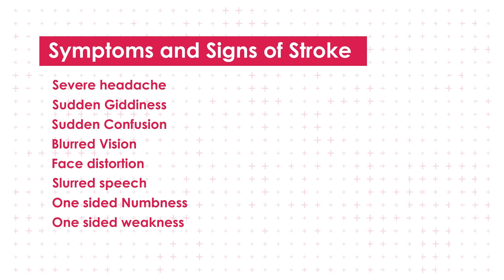Stroke all you need to know in 3 min Part 1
Dr Wong Teck Wee discusses the common symptoms of stroke. Early identification allows early treatment with improved outcome. Stroke is more disastrous compared to heart attack because of limited treatment modality and long-term disability. Treat stroke like an emergency.